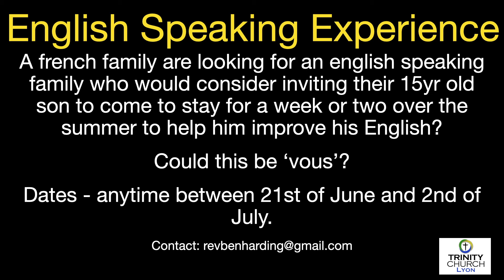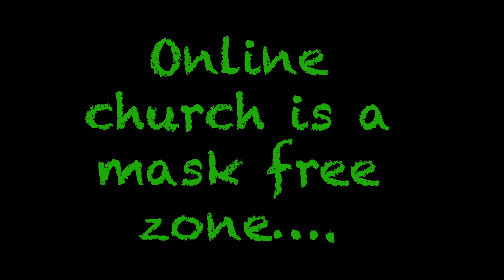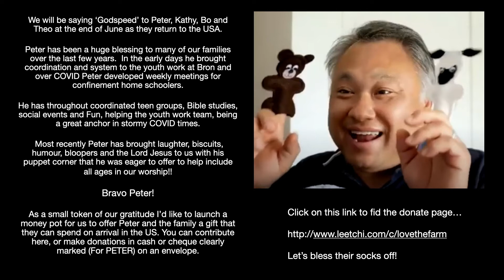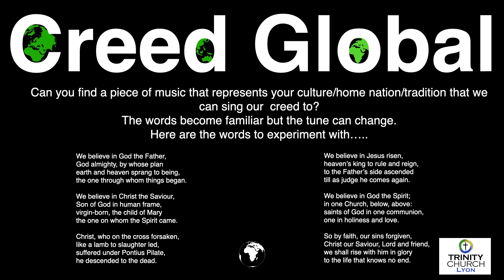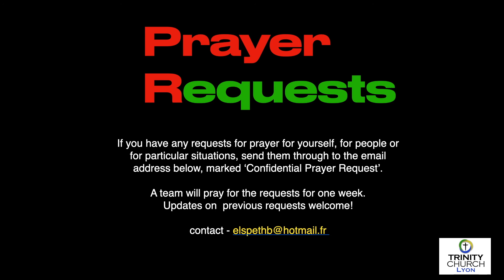Notices for 13th June